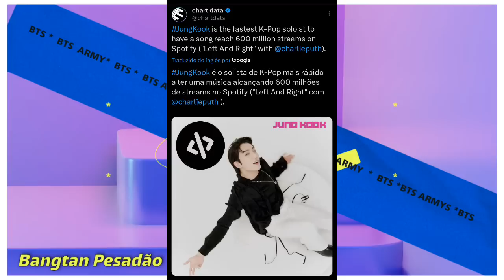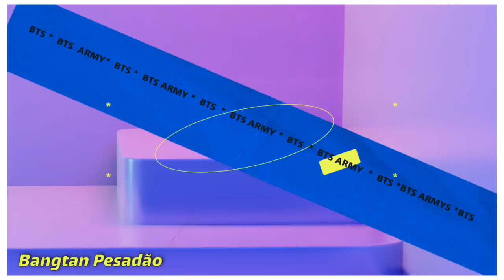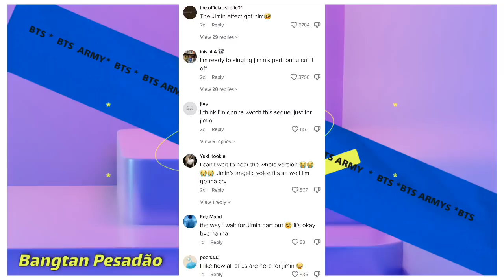🚨INFORMAÇÃO SURPREENDENTE SOBRE O JM CHOCA OS FÃS. É REALMENTE 27?🙀 ; JK CONSEGUE ALGO INCRÍVEL+JIN